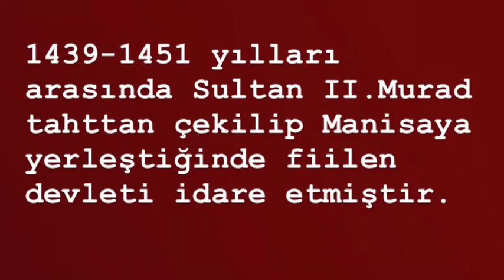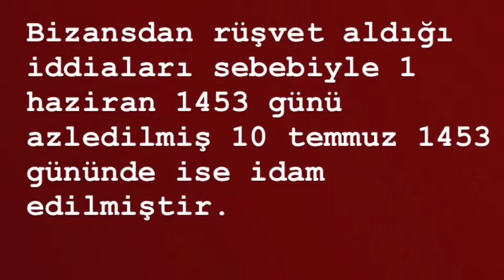ÇANDARLI HALİL PAŞA!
Osmanlı devletinin idam edilen ilk sadrazamı hakkında bilgiler.